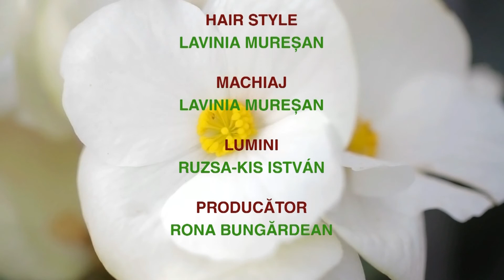ce vor plantele cristina ghibu partea 2 2021 09 29